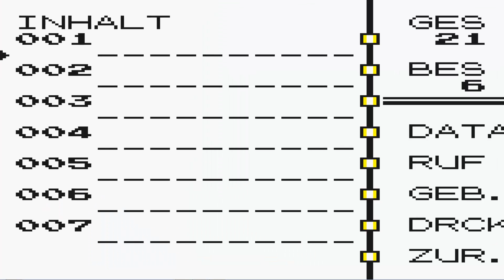Let´s Play Pokemon Gelb #5